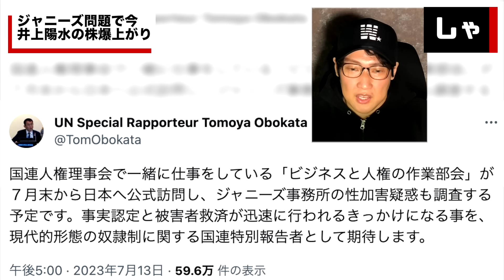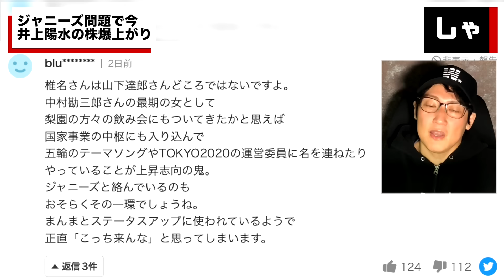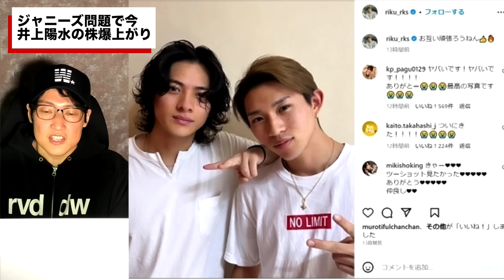【ジャニーズ問題】権力に屈する山下達郎と逆らった井上陽水！椎名林檎はジャニーズ擁護か 滝沢秀明がジャニーズに結ばされた念書の内容 NHK紅白歌合戦に出場者はいるか？ （TTMつよし